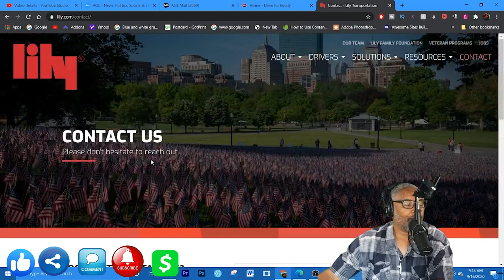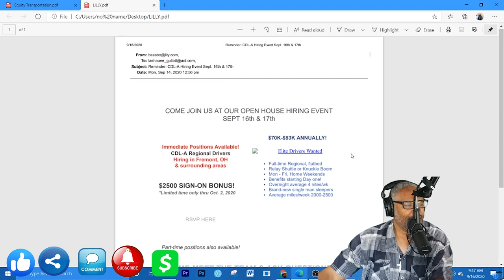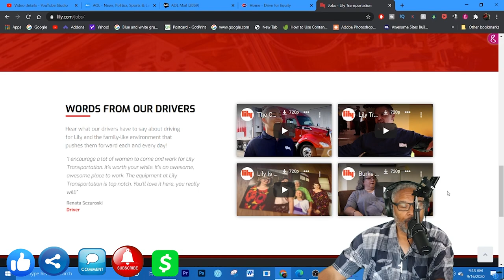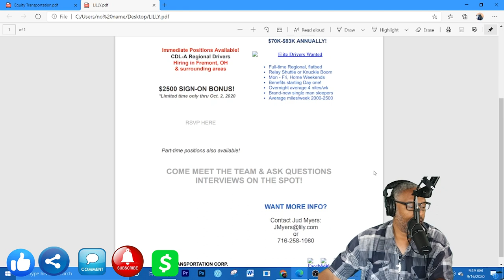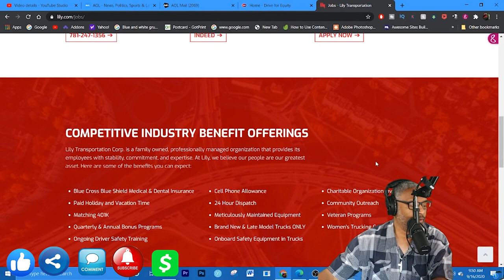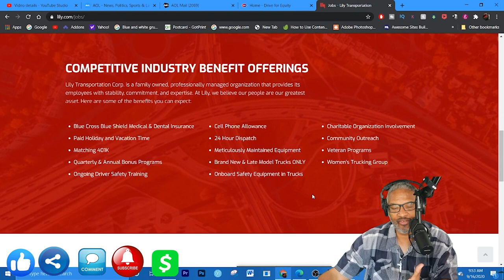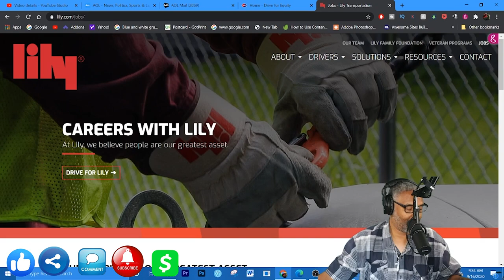Lily Transportation | Lockoutmen Makes The Call | MTC2.0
Lily Transportation’s roots date back to 1943 when John Simourian (a first generation American) was turned down for enlistment due to a back injury.

Not to be deterred from “doing his part,” John quit his job and met with the commander of the Watertown, MA arsenal who said the military needed additional truck transport from the arsenal to the Charlestown Navy Yard.

Lockoutmen Podcast
Youtube.com/lockoutmen
Anchor.com/lockoutmen